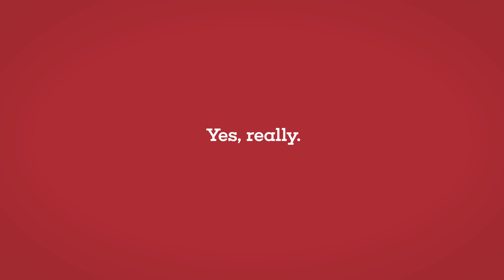What is Fly in 4?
Temple’s Fly in 4 program is designed to help students graduate on time.